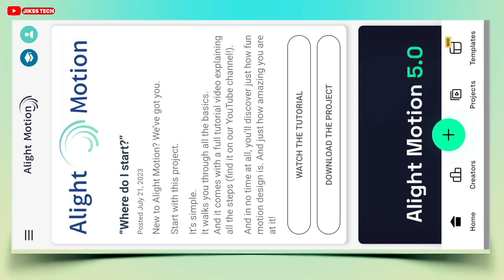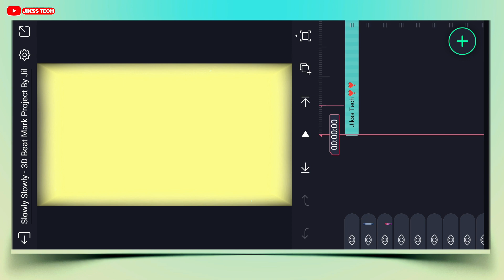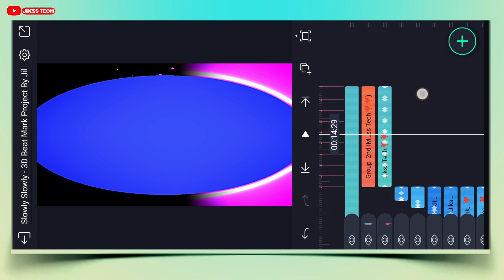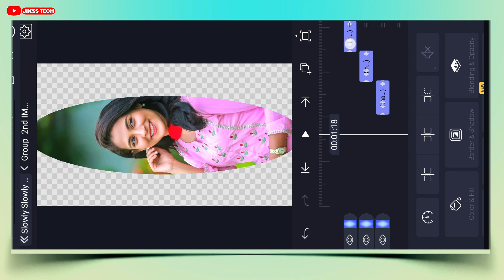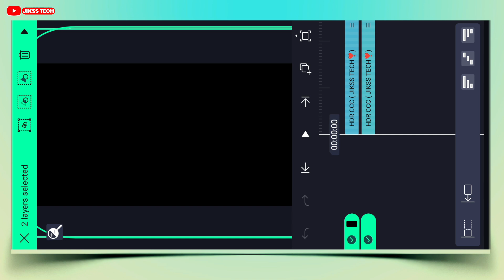Alight Motion Trending 3D Status Editing | Hindi Old Dj Status Editing | Alight Motion Shake Effect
New Trending Hindi Old Dj Status Video |  Alight Motion Video Editing 2023 | Shake Effect Dj Status

Your Queries -

status editing

4k utra hd full screen status video editing

🔰 SONG BEAT MARK XML ⬇️

Coming Soon...

🔰SHAKE EFECT XML ⬇️

Coming Soon...

4. Twiter👉️

Like Button
Share Button